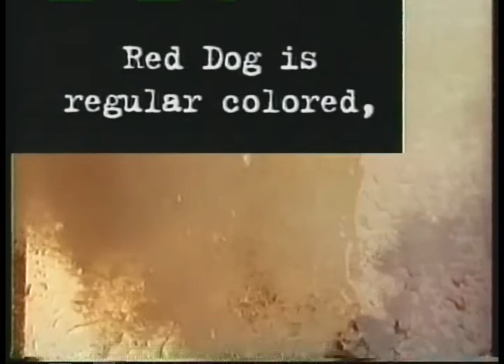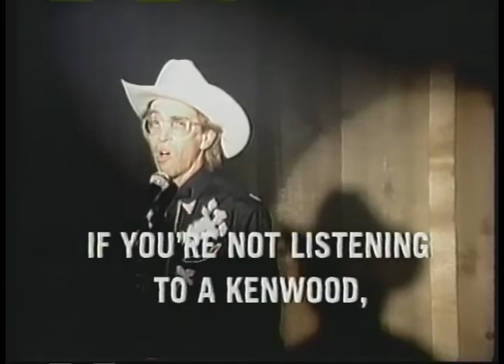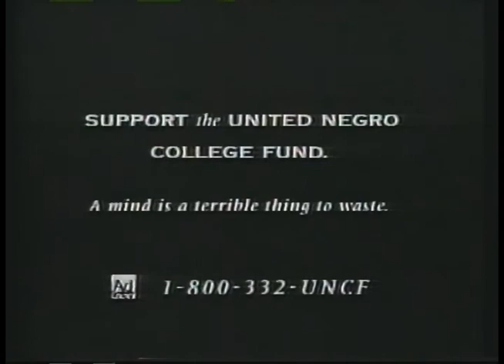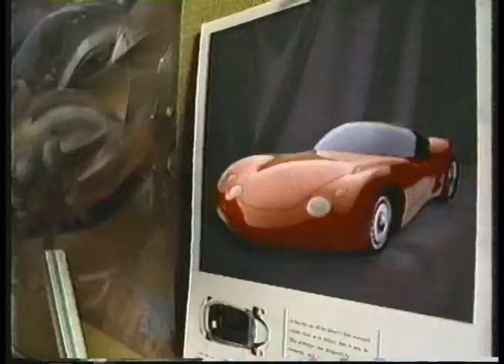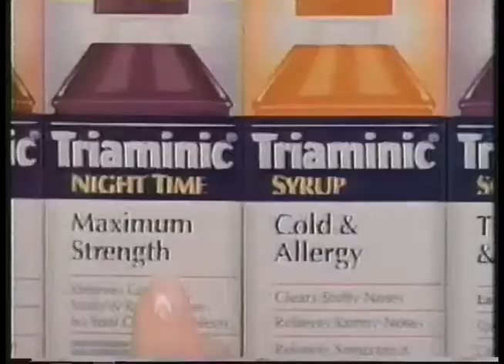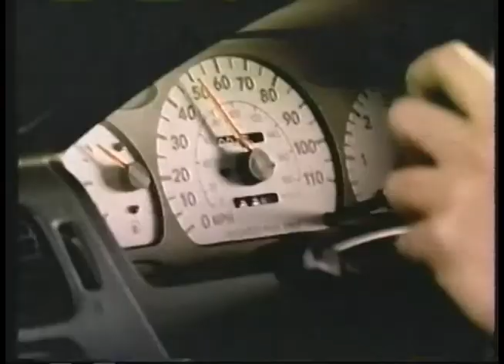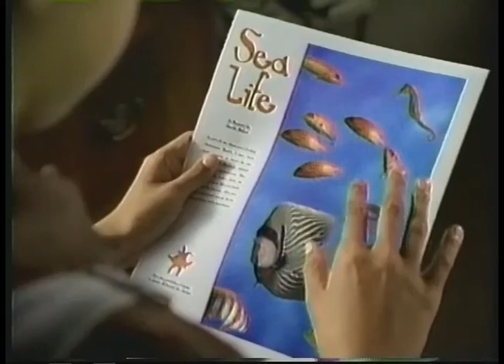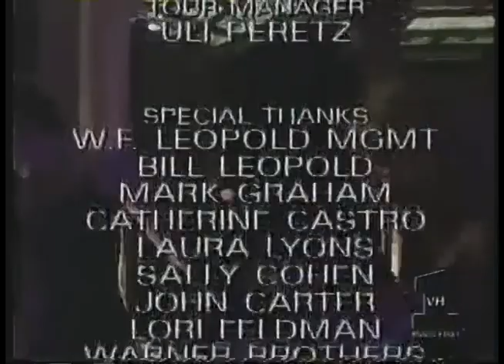VH1 Commercials 11-22-1995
Shown during VH1 Duets Melissa Etheridge

- VH1 Fashion and Music Awards Promo
- Kenwood (ok I want that album haha)
- HP
- 1-800-Music-Now
- Subway
- Red Dog Beer
- VH1 Fashion Statements
- Hanes
- Kenwood (Hell Yeah, where can I get the album of all of these songs)
- Toyota (Jesus no, that's not the way to start a commercial)
- HP
- 1-800-Music-Now
- Subway
- Take It Back PSA
- United Negro College Fund PSA
- VH1 ID (2)
- Wendy's
- 1-800-Music-Now
- HP
- Triaminic
- Hershey's
- Maxwell House
- VH1 Fashion and Music Awards Promo (2)
- Kenwood (This is my new ringtone)
- Toyota
- Keri
- Herbal Essences (ok how was this allowed to air)
- HP
- Wendy's
- Rock the Vote PSA
- Hep B PSA (I don't like how that old lady is telling us to get vaccinated like we are dogs or something)
- End of Program